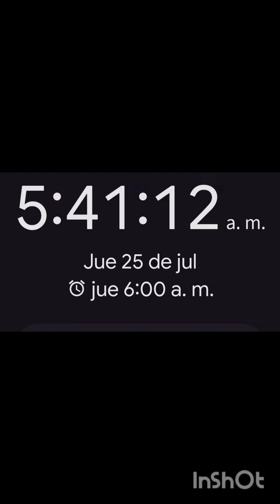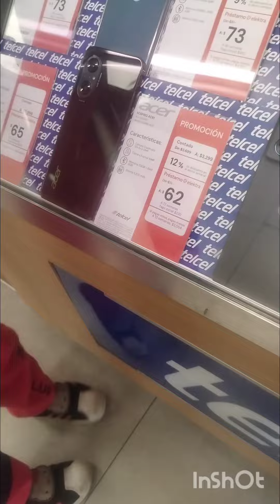Vlog #27 En el local 🙏🏼🤞🏼🍀